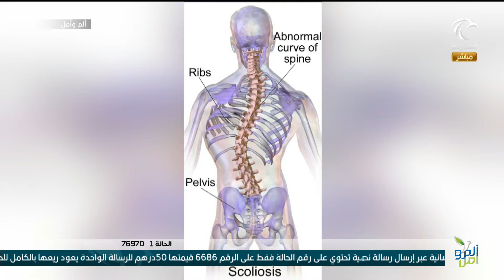برنامج ألم وأمل 16-10-2020